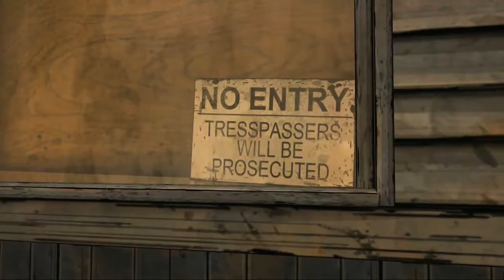Let's Play The Walking Dead - Part 15 [Deutsch | Staffel 1 - Episode 3] Überlebens-Training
Skype: KiLLaHrouz21
Steam: KiLLaHrouz21
PSN: KiLLaHrouz

▼Spiel-Informationen:▼
The Walking Dead
Plattform: PC
Genre: Point & Click Adventure, Horror-Survival
Entwickler: Telltale Games
Erscheinungsjahr: 2012